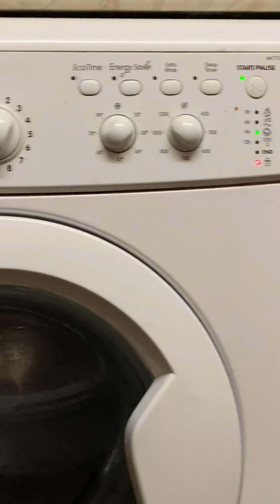Asmr washing machine sounds